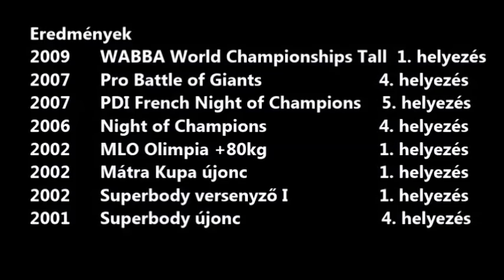VÖRÖS ZOLTÁN - NAPI MOTIVÁCIÓ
Vörös Zoltán motivációs videó
Ha tetszett oszd meg, hogy másokhoz is eljusson!

Zene: Immediate Music - Destiny Of The Chosen